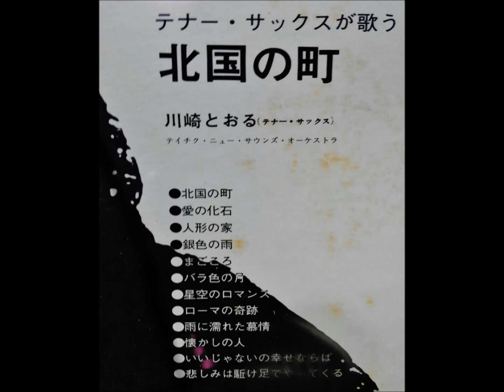川崎とおる 「懐かしの人」 ムード・テナー・サックス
テナー・サックスが歌う
「北国の町」
川崎とおる：テナー・サックス
テイチク・ニュー・サウンズ・オーケストラ

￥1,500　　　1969